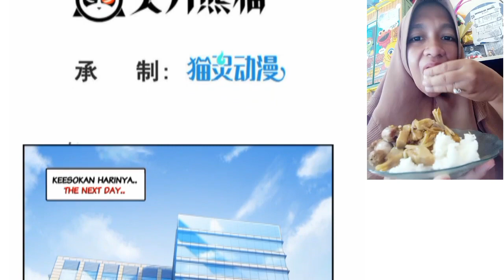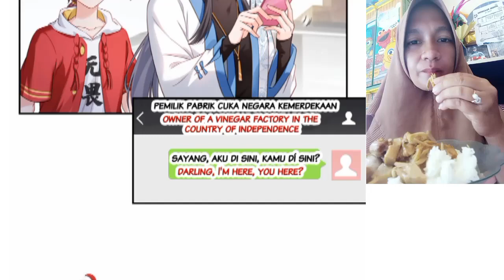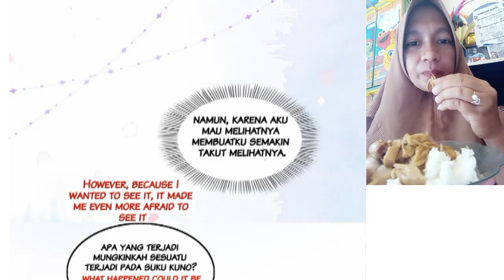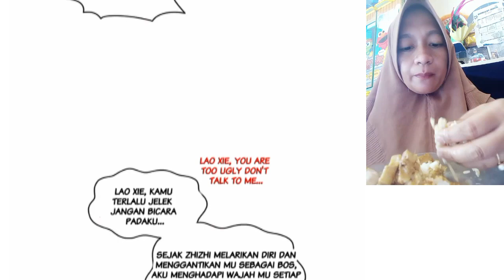Wanwan Chapter 437 Sub English Indo ( Perfect Secret Love )